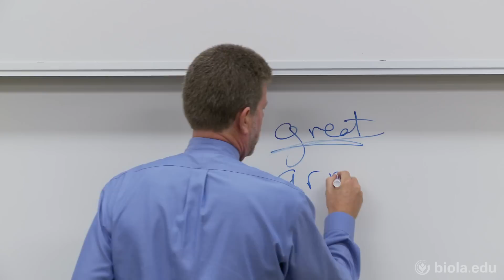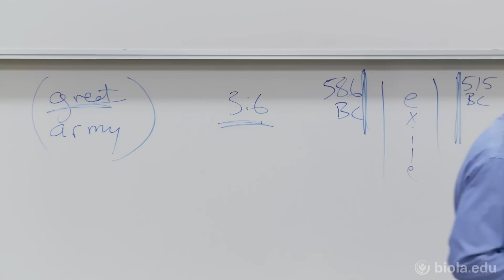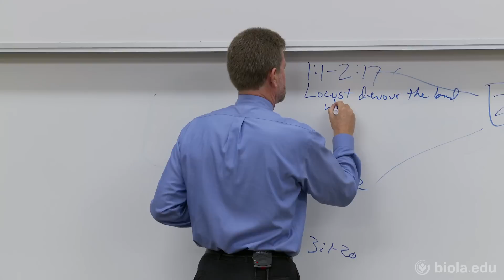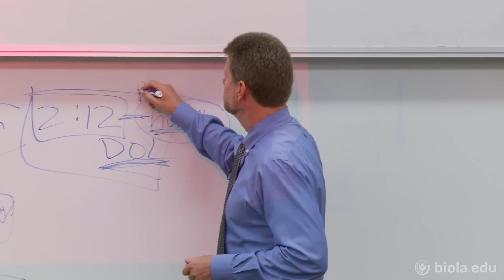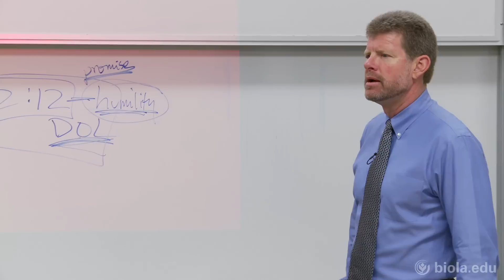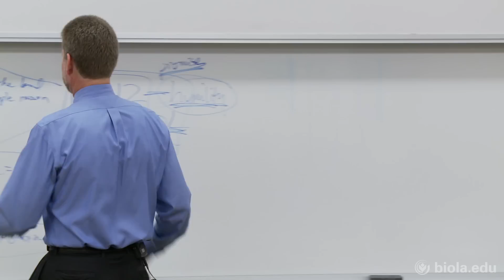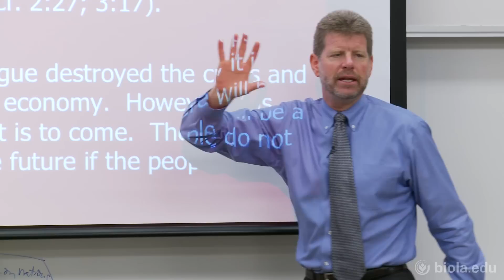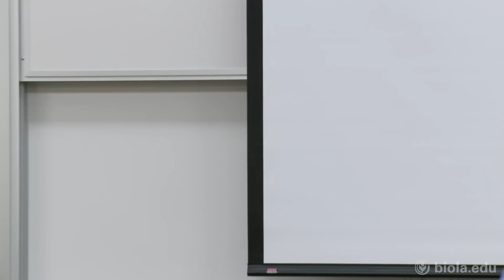[BBST 392] The Prophet Joel - David Talley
BBST 392: Minor Prophets
The Prophet Joel